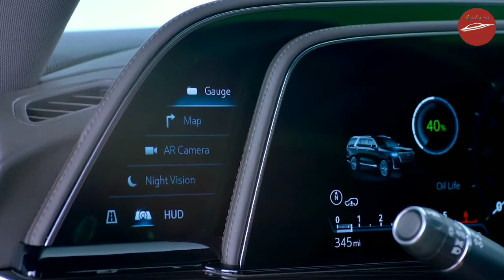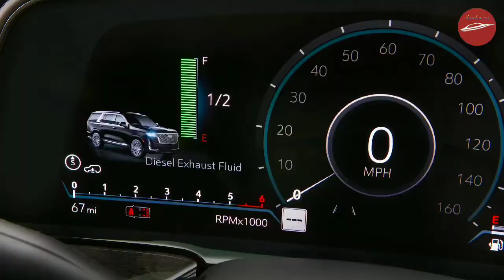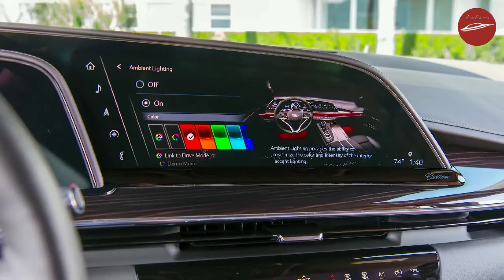Cadillac Escalade 2021 - Interior Exterior (Ultimate Luxurious Car)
For your Shopping 🛒🛍️